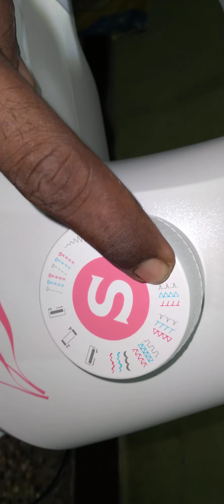singer 3333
blind handling work